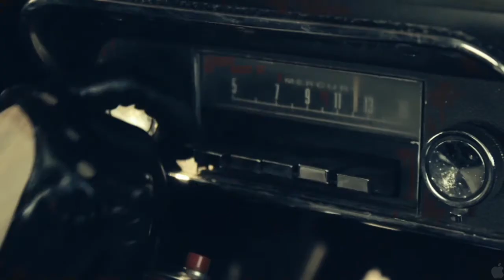The ABCs of Death - HORROR FEATURETTE HD (2013) HORROR MOVIE - TRAILERTOWN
The ABCs of Death

Release Date: March 8, 2013 (limited)
Studio: Magnet Releasing
Director: Banjong Pisanthanakun, Angela Bettis, Adrian Garcia Bogliano, Jason Eisener, Ernesto Diaz Espinoza, Bruno Forzani and Héléne Cattet, Gadi Harel, Thomas Malling, Yoshihiro Nishimura, Simon Rumley, Tak Sakaguchi, Yuji Shimomura, Marcel Sarmiento, Srdjan Spasojevic, Timo Tjahjanto, Andrew Traucki, Nacho Vigalando, Jake West, Ti West, Ben Wheatley, Adam Wingard
Screenwriter: Not Available
Starring: Not Available
Genre: Drama, Horror, Thriller
MPAA Rating: Not Available

Plot Summary: Twenty-six directors. Twenty-six ways to die. "The ABCs of Death" is perhaps the most ambitious anthology film ever conceived with productions spanning fifteen countries and featuring segments directed by over two dozen of the world's leading talents in contemporary genre film. Inspired by children's educational books, the motion picture is comprised of twenty-six individual chapters, each helmed by a different director assigned a letter of the alphabet. The directors were then given free reign in choosing a word to create a story involving death.